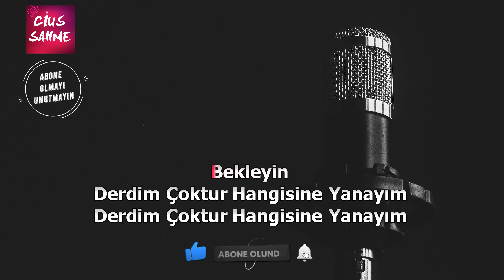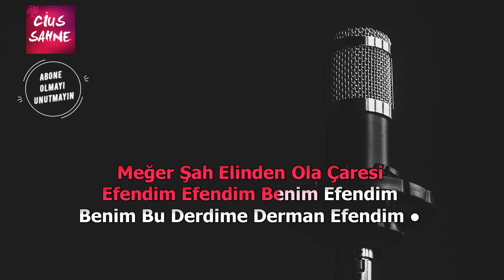DERDİM ÇOKTUR HANGİSİNE YANAYIM Karaoke Altyapı Türküler - Si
Derdim çoktur hangisine yanayım türküsü do ve si karaoke altyapıları ile sizlerle. Ali Ekber Çiçek'i saygı ve özlemle anıyoruz.  cius sahne, cius sahne karaoke, cius sahne derdim çoktur, karaoke türküler

Kaynak - Derleyen: Ali Ekber Çiçek
Yöre - Usul: Erzincan - 2/4

derdim çoktur hangisine yanayım, derdim çoktur hangisine yanayım karaoke, derdim çoktur hangisine yanayım lyrics